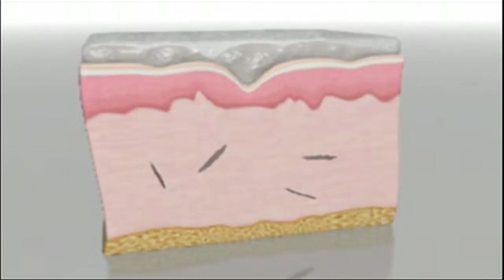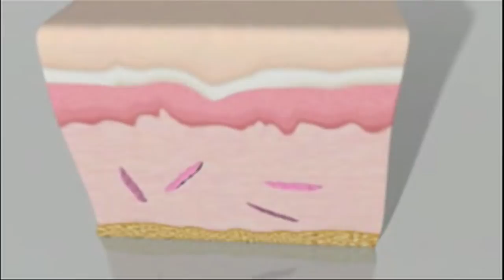Rejuve MD Face and Eye reduces fine lines and wrinkles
Rejuve MD is specially designed to reduce wrinkles and fine lines.
Thanks to the bio identical growth factors the skin's natural rejuvenation process will be activated by sending messages that awaken the collagen and elastin.

With continued use you will see astonishing improvement in the appearance of fine lines and wrinkles. With Rejuve MD Eye, dark circles and under-eye bags will also reduce dramatically.

If you want to become a distributor or dealer of Rejuve MD please fill in the contactform on: